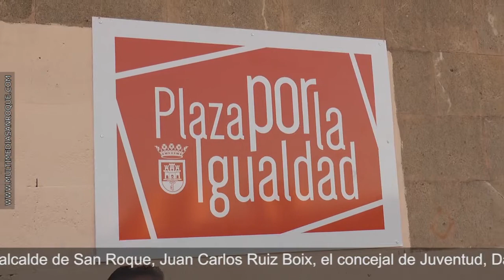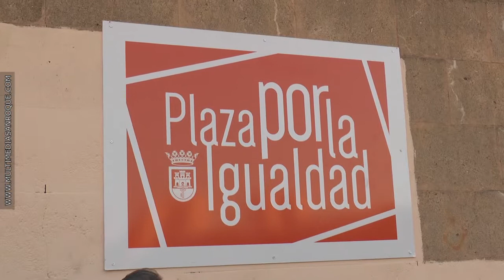INAGURACIÓN PLAZA POR LA IGUALDA 2 JULIO 2018